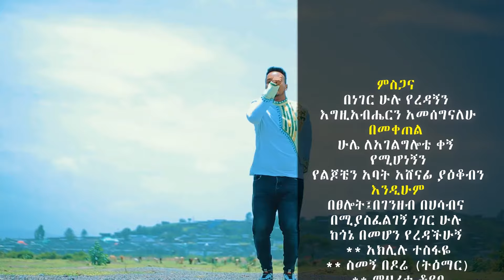Girumnesh Woldyes DIRE BALAA New Live kambatisa #2015